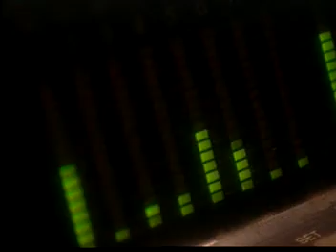Aaron Lewis on Artists Against AIDS "What's Going On"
Here's a short clip featuring Aaron Lewis of Staind on the Artists Against AIDS DVD. I believed profits still benefit the cause for purchasing it.